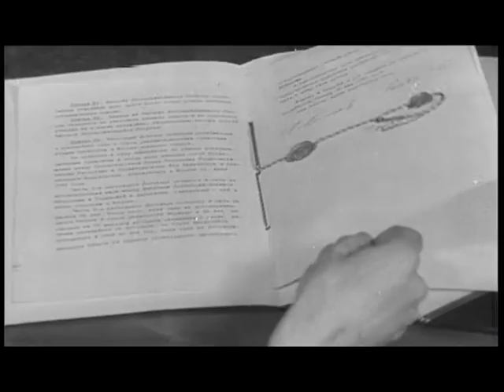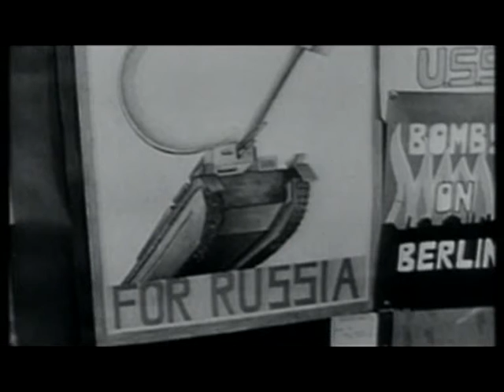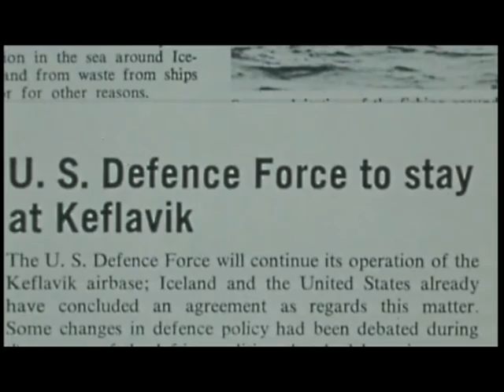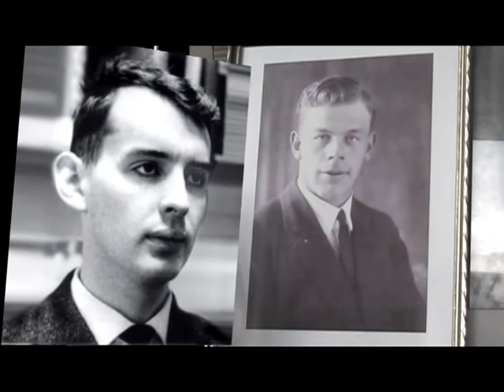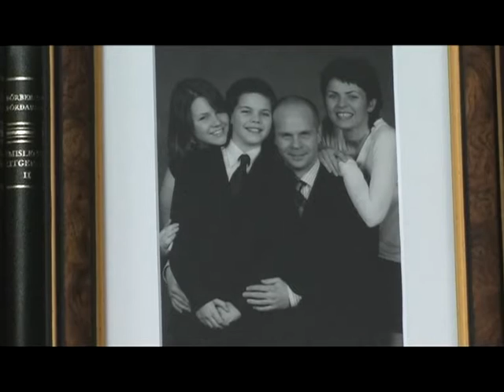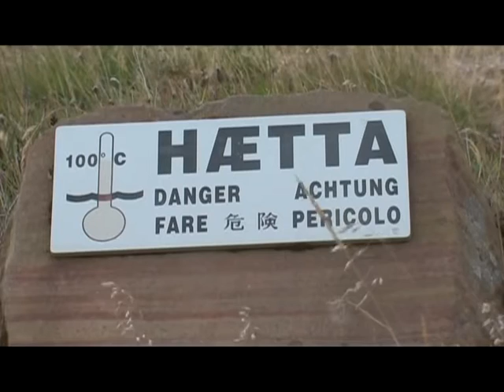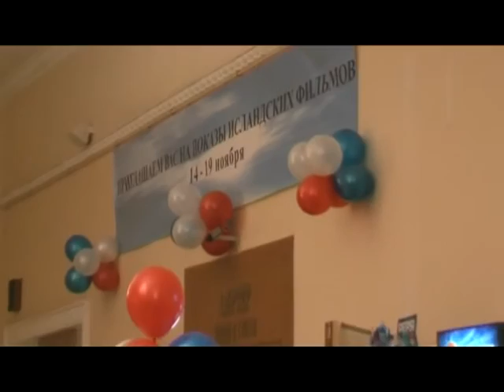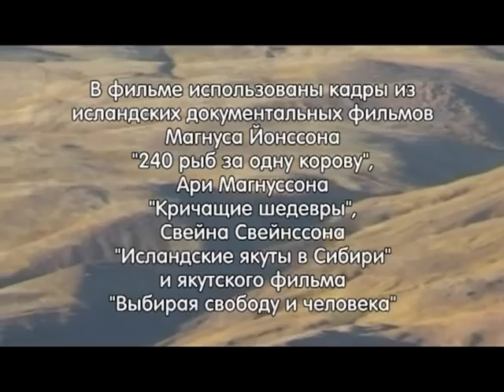Магнус и Кюрегей | Magnus - Kjuregej (реж. Юрий Сальников, 2008)